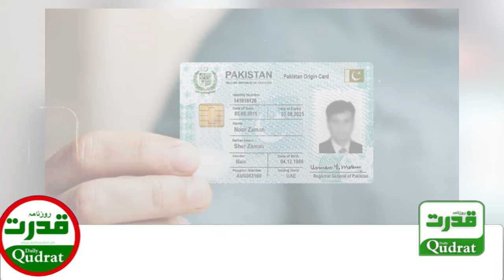🚨 Big News: NADRA Assistant Director Arrested! 🔍 | Issued CNICs to Afghan Citizens 🇵🇰